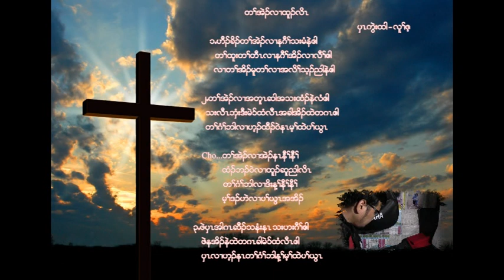Gospel song 2